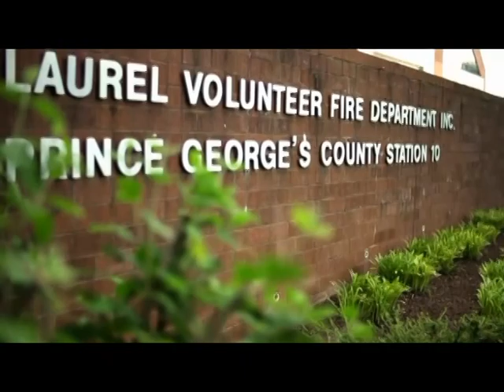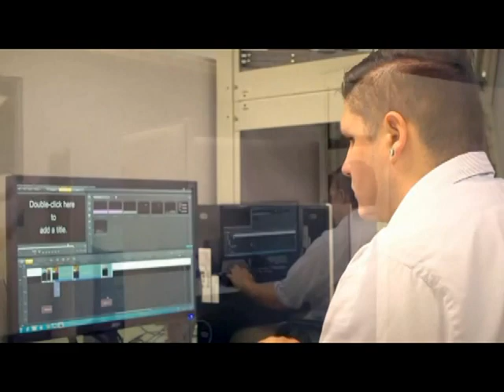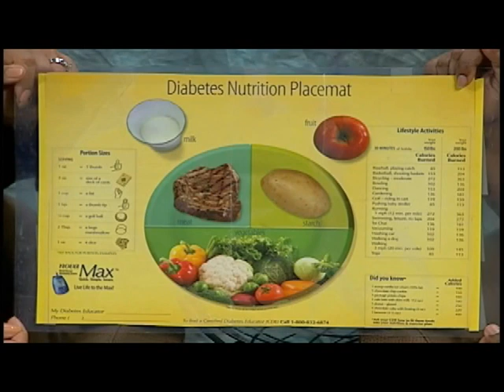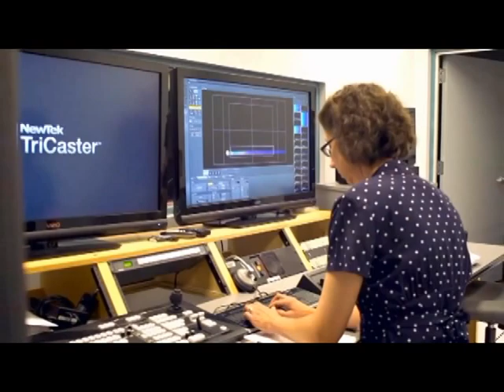Laurel Health Watch: Holiday Season - November 16, 2014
Tips on how to navigate holiday eating habits.